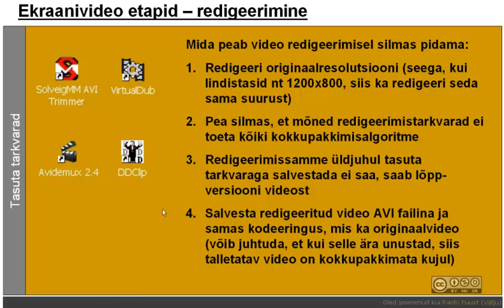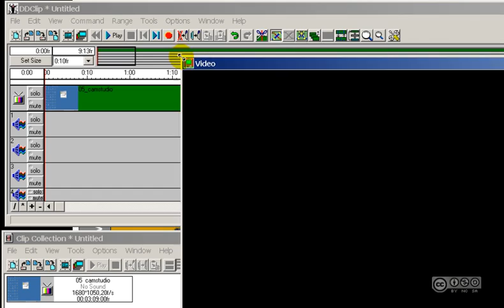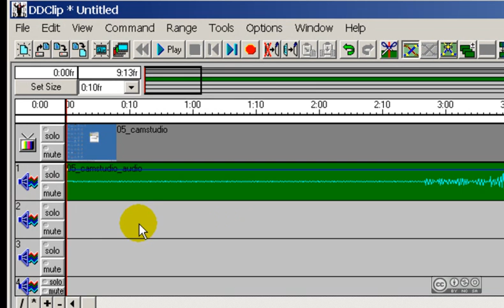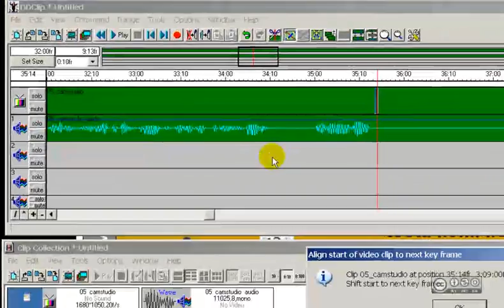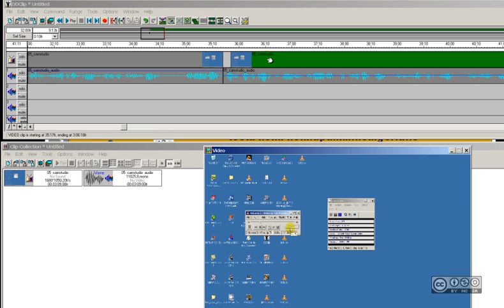Esimesed 5min tarkvaraga 'DDClip'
Ülevaade vabavaralisest ekraanivideo loomise tarkvarast 'DDClip'.